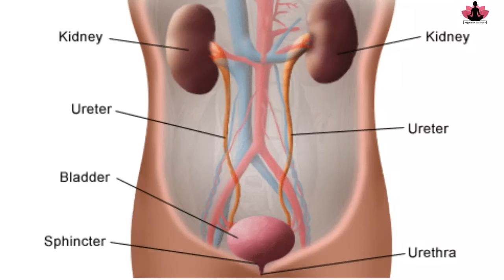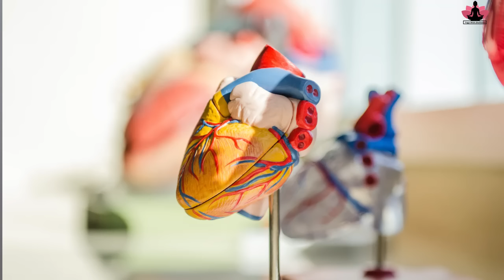पेशाब में इन्फेक्शन (यूटीआई)से छुटकारा 5Yogasan For Urinary Tract Infection (UTI) @yogawithshaheeda​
.Hope to see you soon in the class.

suryanamaskar

मूत्र रोग यूरिन इन्फेक्शन से छुटकारा
पेशाब रोग के लिए योग
बार-बार पेशाब आने को रोकने के लिए योग
पेशाब की थैली का कमजोर होना
प्रजनन अंगों पुरुष के लिए योग
नाभि से सांस लेने के फायदे
पेशाब की थैली में सूजन के लक्षण

yoga for UTI Shaheeda
yogasana for UTI Yoga With Shaheeda

yoga for urinary problems
exercise for urine infection
yoga for urine problems in man
yoga for urine problem in woman
yoga for urine problems in men
yoga for urine problem in women
yoga for urinary incontinence